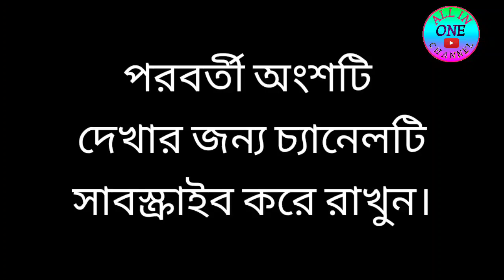বনবিবির যাত্রা/দুঃখের বনবাস (পার্ট-১)/বনবিবি মায়ের বন্দনা গান/Banabibir jatra/Dukher bonobas-part-1